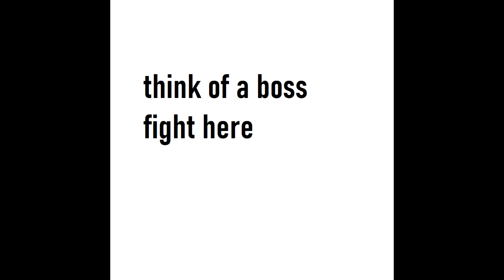Trypophobia breakcore remix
sounds like boss music from what i've been told